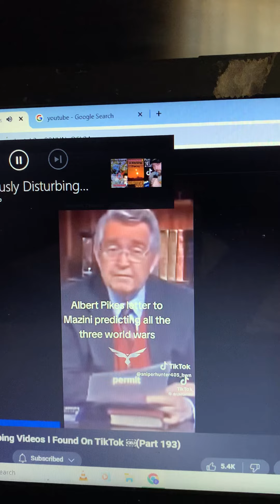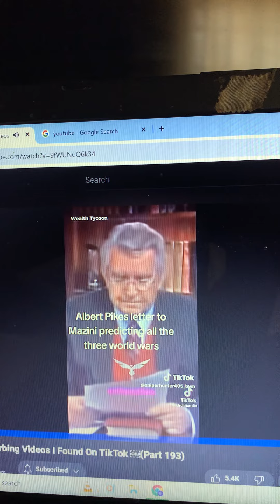Albert Pyke Predictions Morals & Dogma 33 degree freemason